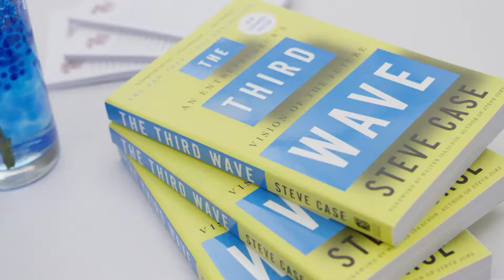Rise of the Rest - 10/10/17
On 10/10/17, iconic investor and co-founder of AOL, Steve Case, and his Project Revolution team visited York, Lancaster and Harrisburg as the first stop of the Rise of the Rest 6.0 tour.

Thank you to Bold Creative Media for capturing the York portion of the "Central PA Rises" visit.